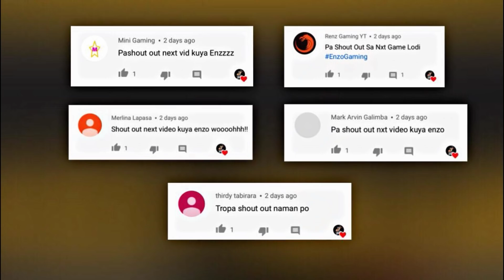Most Useful Parkours in Rules of Survival to OUTPLAY enemies 2019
What's Up Mahmen. This video contains most of the useful parkours in my opinion. Hopefully it can help you to outplay your enemies!. Parkours in other areas are on my first parkour video.

Credits to:
ERP Jaramiel
BW Synth
Randz Jimeno

For helping me on this video.